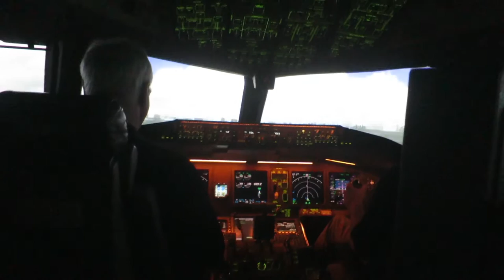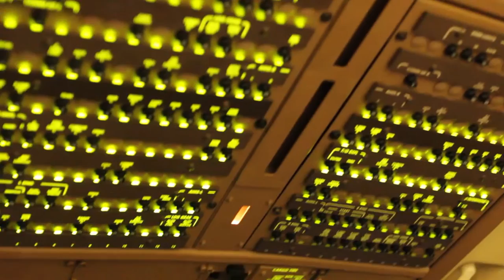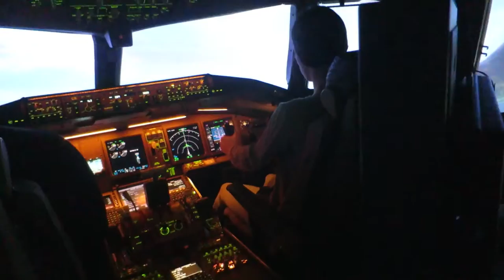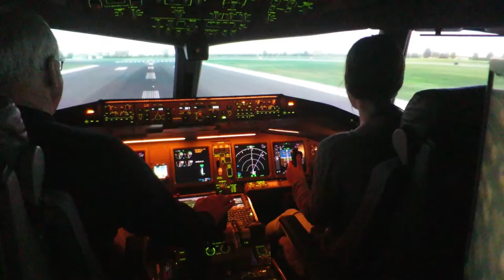FLYING A B777 - Giant Commercial Flight Simulator!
Kerry and I had a 2 hour pass to flight training in a real commercial Air Canada flight simulator. It was so cool. I love the mechanics of the whole thing.